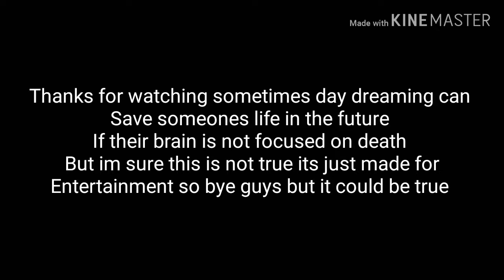When your day dreaming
Lol this was really funny